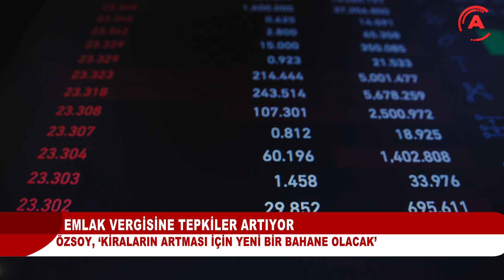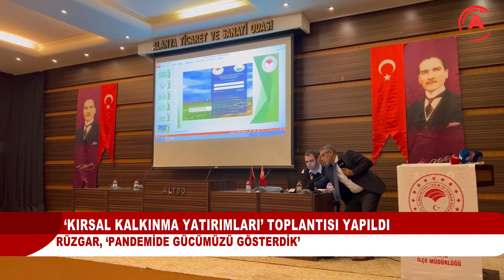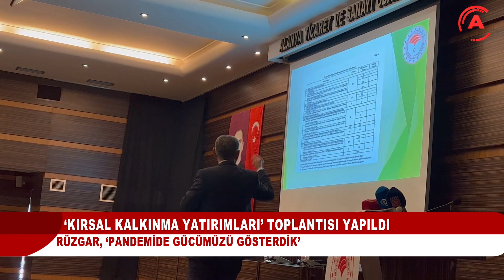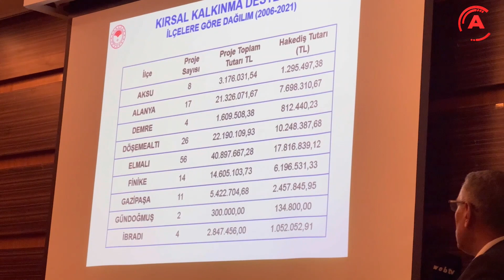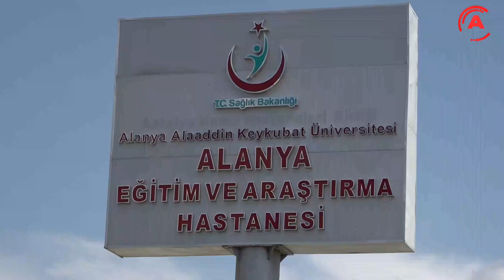ANA HABER BÜLTENİ - 13 ARALIK 2022